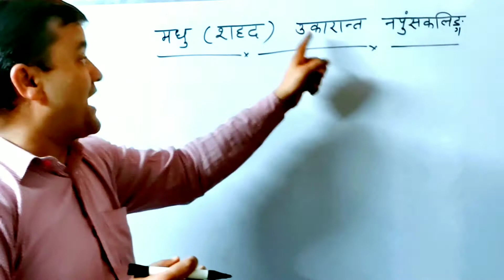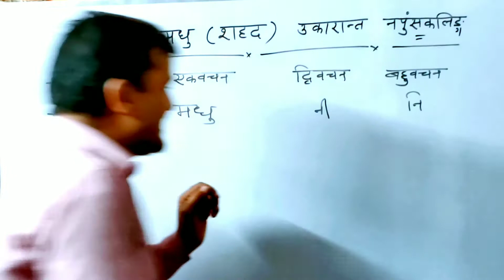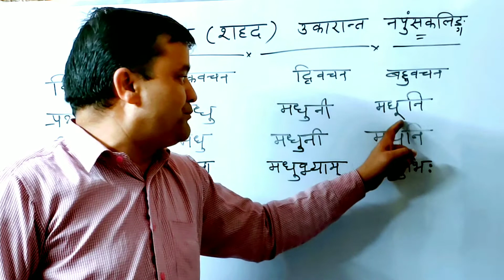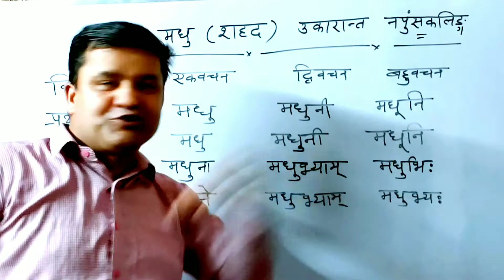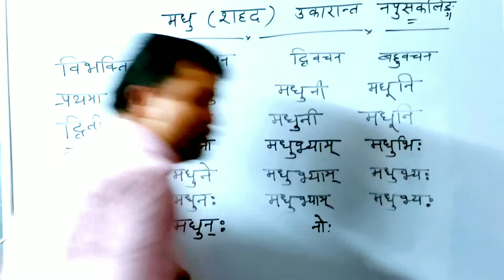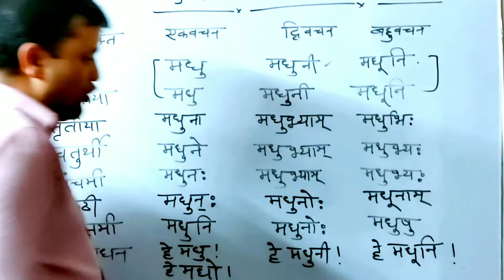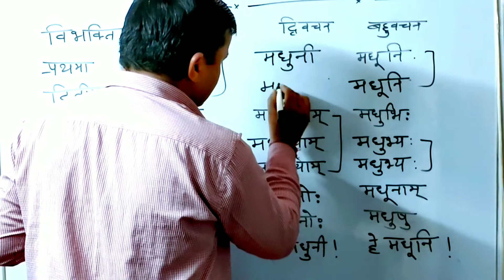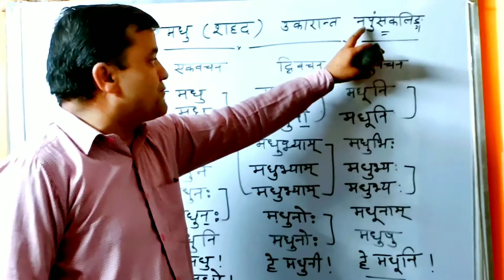मधु 🐝 (शहद ) (उकारान्त नपुसंकलिङ्ग ) शब्द के शब्द रूप प्रथमा विभक्ति से लेकर सम्बोधन तक संस्कृत में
Hii! My name is Nand Kishore. I make Motivational  and educational videos. I hope that all of you will enjoy my video!!!
About this video -इस वीडियो में मैंने संस्कृत  में " मधु 🐝 🍯(शहद )शब्द उकारान्त नपुसंकलिङ्ग  के शब्द रूप प्रथमा विभक्ति से लेकर सम्बोधन तक दिए  है जो  परीक्षा की दृष्टि से महत्वपूर्ण हैं आशा करता हूँ कि आप मेरी वीडियो को ज्यादा से ज्यादा लाइक, शेयर और सब्सक्राइब करेंगें तथा मेरी गलतियों पर मुझे माफ करेंगे।
 3) संस्कृत व्याकरण के पठ् धातु के पाँचो लकारो के रूप और संस्कृत में अनुवाद link 👇👇
4) संस्कृत व्याकरण में गम् (गच्छ) धातु के पाँचो लकारो के रूप
6) संस्कृत व्याकरण में लट् लकार(  वर्तमान) और लड्. लकार (भूतकाल) के वाक्यों का संस्कृत में अनुवाद link:👇👇